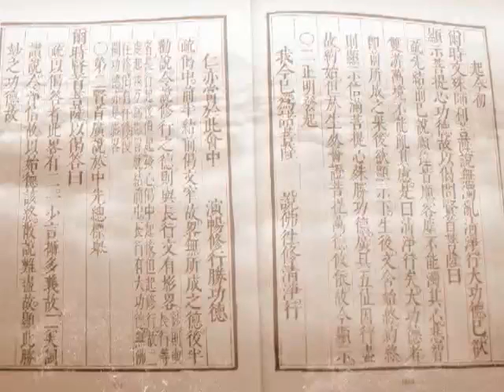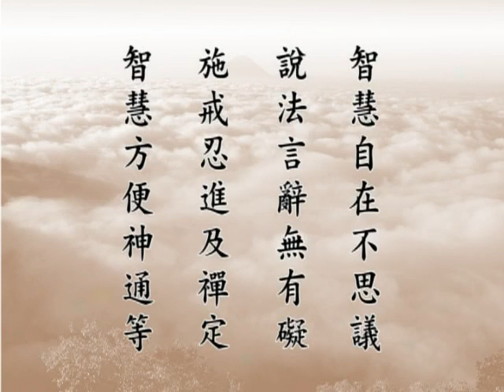大方廣佛華嚴經－1696a－淨空法師